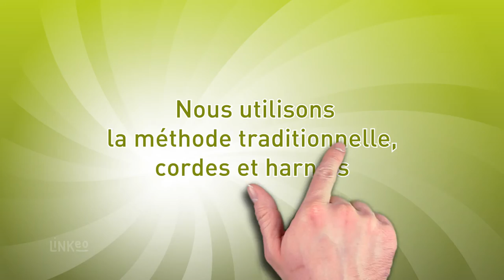Entretien d'élagage et d'abattage à Angers (49) : VOUHE MICHEL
Découvrez l'entreprise VOUHE MICHEL près d'Angers. Spécialiste de l'entreprise d'élagage, d'abattage, rognage de souche et autre taille de haie.